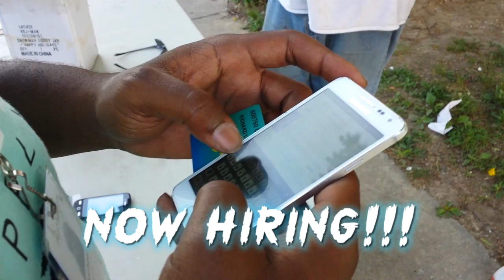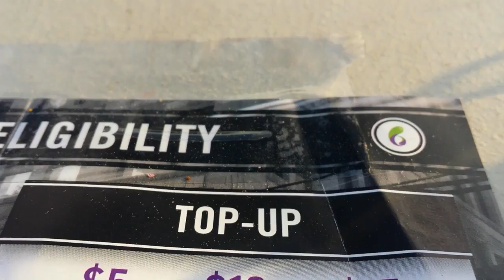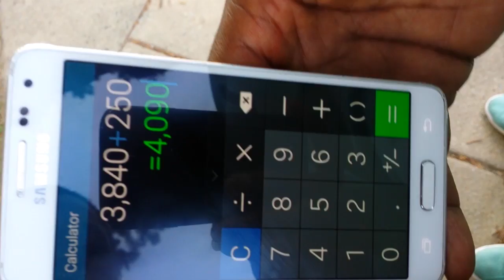Hiring FREE PHONE Agents (Mobile Monsters)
Have a cellphone or tablet?

We are now hiring at Mobile Monsters for FREE PHONE agents.
Anyone can apply. Make an average of $24+ an hour. Make your own schedule. Work where you want. Get PAID every week!